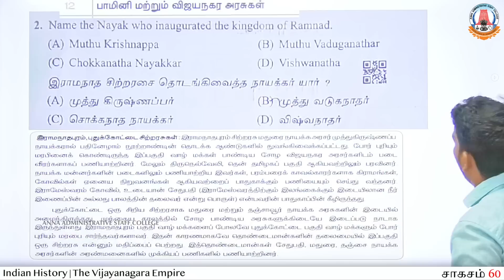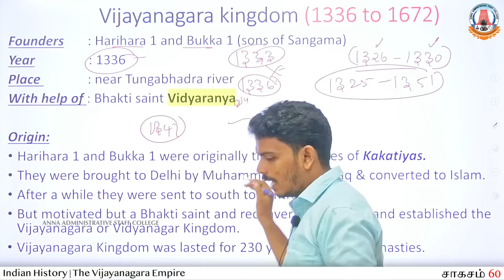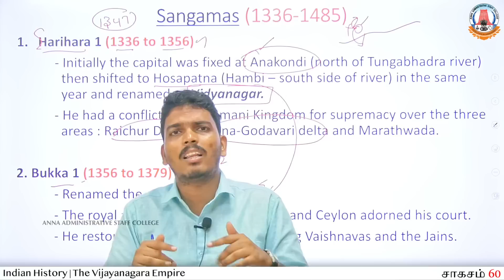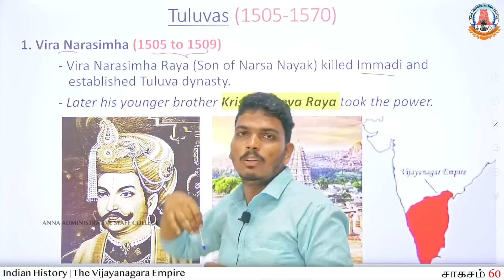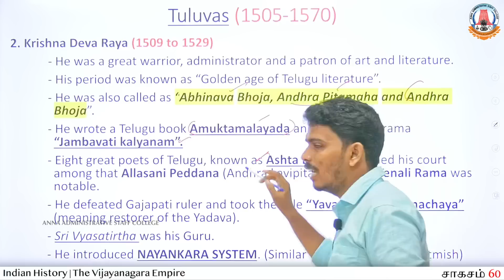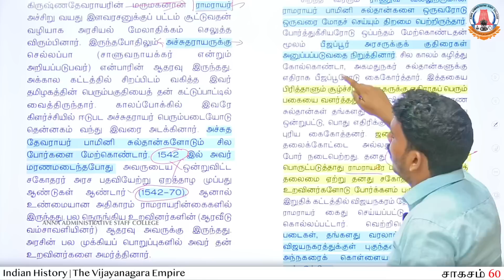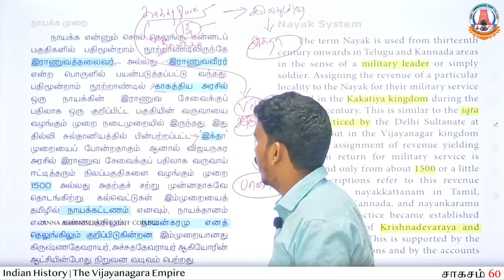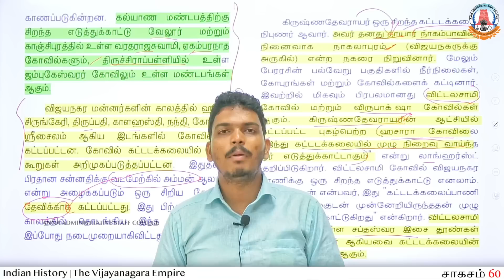சாகசம் 60 | SI Exam | Day - 23 | HISTORY - 10 | The Vijayanagara Empire | Mr. S. Saravanan